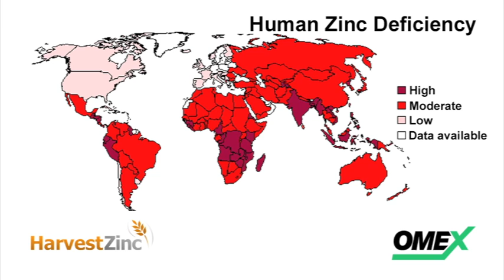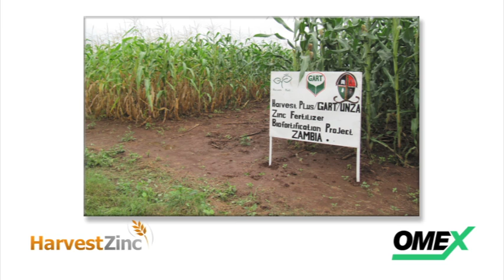Harvest Zinc Fertilizer Project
Developed under the Harvest Plus Program, the HarvestZinc Fertilizer Project seeks to explore and test fertilizer use to improve the Zn concentration of various staple food crops, particularly wheat and rice.